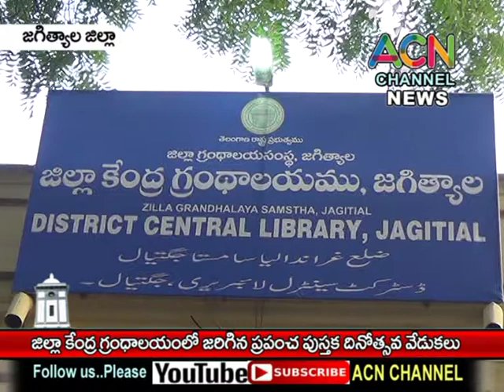JAGTIAL : DIST CENTREL LIBRARY